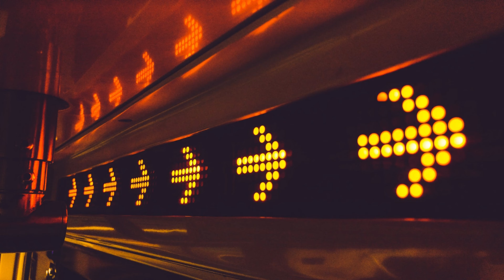LET'S TALK ABOUT THE SHIFT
After years of building churches one way, we are all of a sudden confronted with a new and better way to build. We are making a shift into a new approach to church. We are changing nations and everyone is needed for this!

It’s not warfare it’s a turf war, a gang war. It’s like; bloods vs crips. Light vs darkness. Satan’s Kingdom vs the Kingdom of God.

It’s we against the world system.

NO MORE CHURCH AS USUAL.